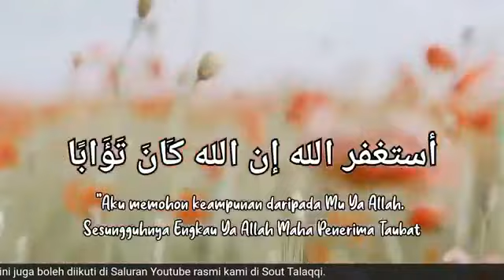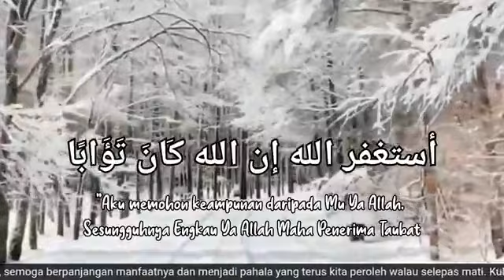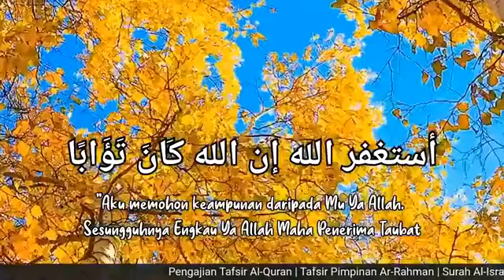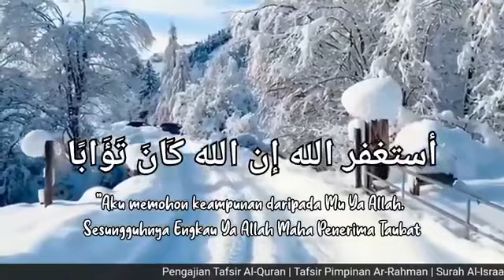Tafsir Surah Al-Israa' (Ayat 9-17) - Ustaz Mat Esa Deraman (Siri 3)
KULIAH MAGHRIB
Surah ke-17: Al-Israa' (Siri 3)
Ayat: 9 - 17
27 Februari 2022 | 26 Rajab 1443H

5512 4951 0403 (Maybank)